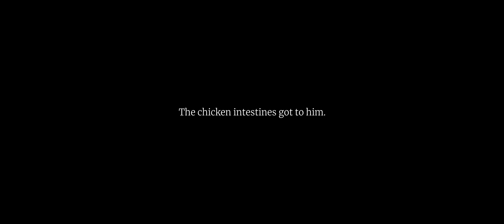Coming back to the Philippines after a long time | Philippines Cinematic Vlog Ep. 1 - CORON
Paolo in the Philippines Episode 1: Coron.
Paolo goes back home to the Philippines starting the trip in Coron, Palawan.

The team.